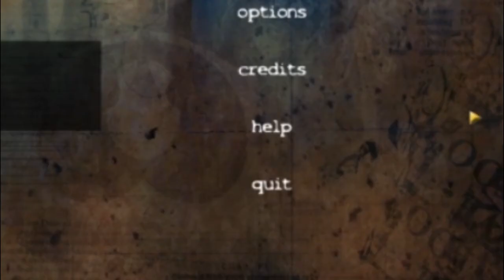JETS in SKYRIM! (And Vampire Bloodlust Shadowhunter Gameplay!)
Today, we tackle the living legend Kenny Loggins. And Skyrim. At the same time. And somewhere in there is Todd Howard.

Yes, that's a moth under their feet.

"Vampires ain't got nutin' on this YouTube processing time"
-Matt 2016

Games played:
Skyrim
Vampire Bloodlust Shadowhunter